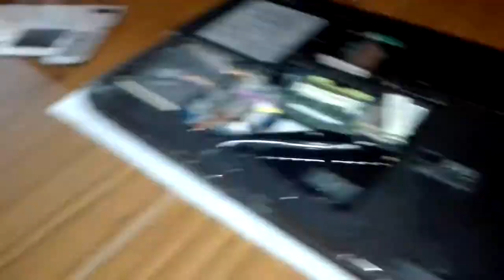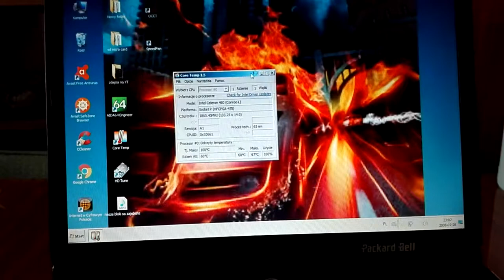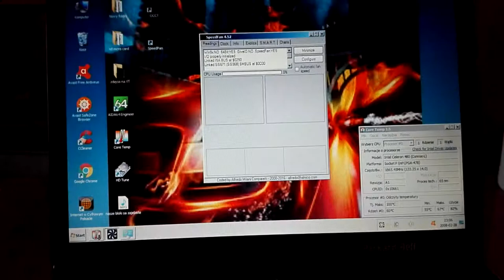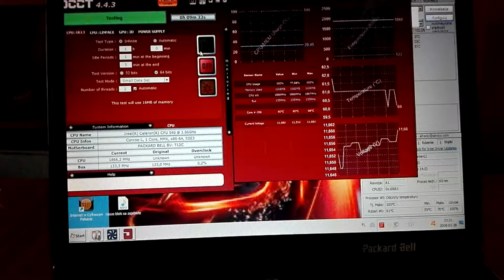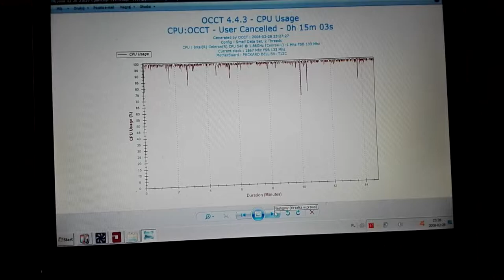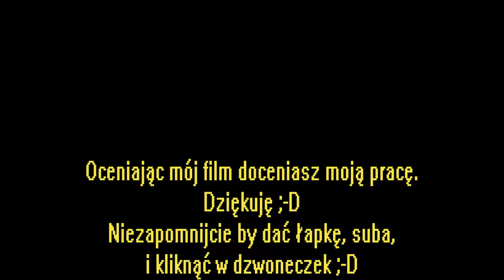Serwis Laptopa Packard Bell Ajax C3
Witam na moim kanale w kolejnym poradniku z serii poświęconej serwisowaniu komputerów PC jak i laptopów ;D.

Zapraszam do obejrzenia relacji z serwisu laptopa Packard Bell Ajax C3